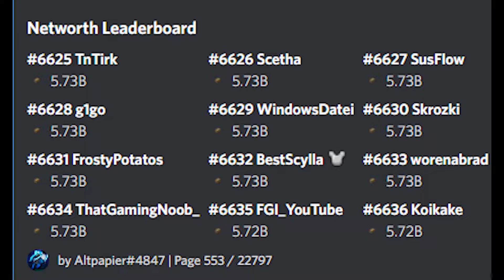Joining The Great Networth War | Hypixel Skyblock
Hey, it's AJ, and welcome to another video.  In today's video I announce that I will be joining The Great Networth War.  Hope yall enjoy the video.
My Guild in-game: JustCrazy  (No requirements so anyone can join)
Ign: FGI_YouTube